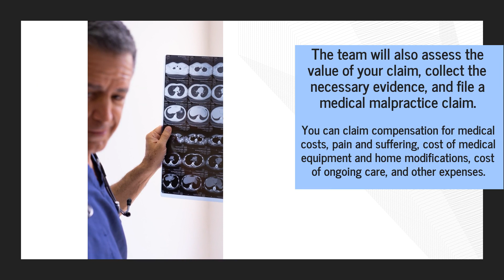For No-Win, No-Fee Cerebral Palsy Representation, Call Top Baltimore Medical Malpractice Lawyer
If you suspect that your child's cerebral palsy is a result of a birth injury, call Baltimore, MD Medical Malpractice Lawyers for a free case review.